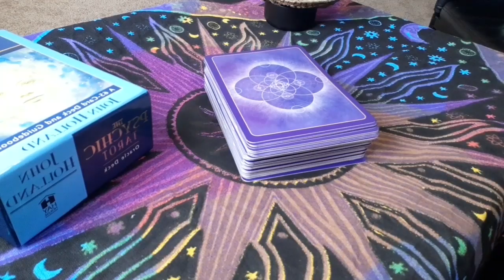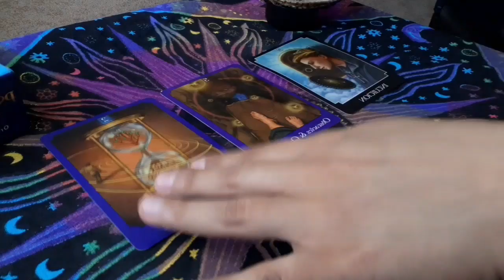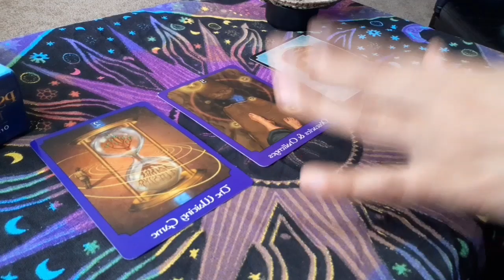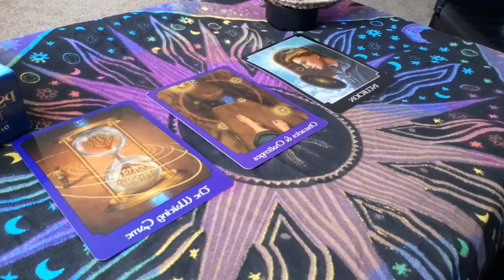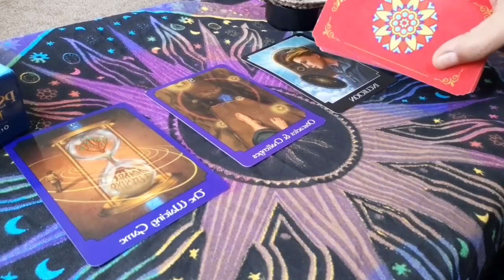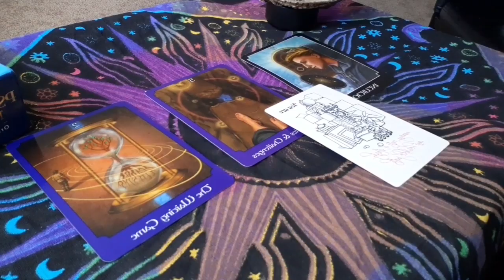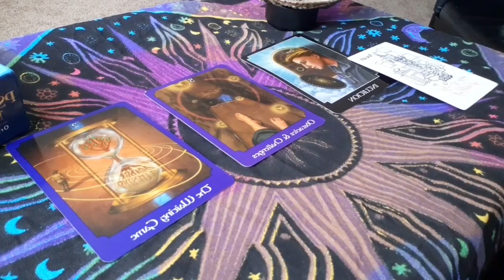🔮(Collective General Reading) 🔮🤔 Why You Should Move On?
This is a general reading for the collective. I truly hope this reading resonated with some or 1 of you and if not thank you for visiting! Sending love, light, and positivity your way, have a beautiful blessed day! 💜

Reading starts at min. marker 1:17

Deck used: The Psychic Tarot Oracle Deck (from Amazon)

Remainder of background playlist is from PowerThoughts Meditation Club here on YouTube.